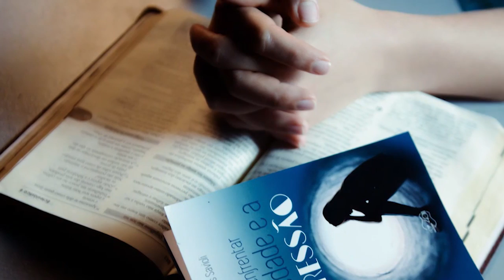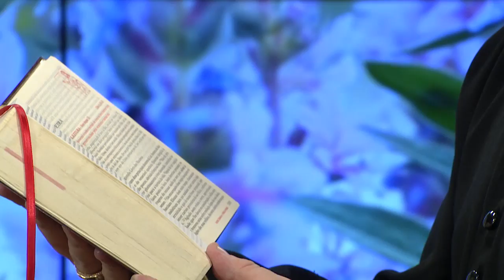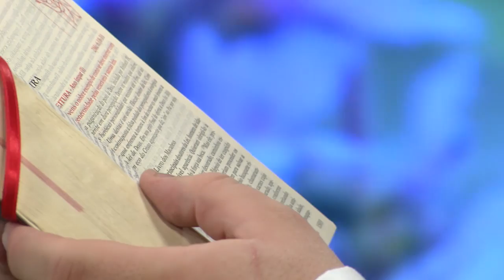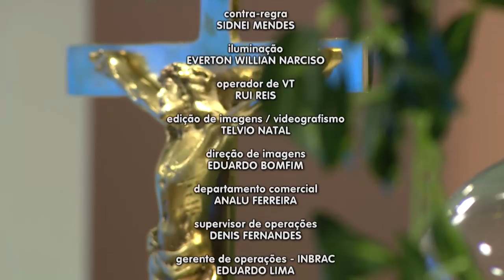Novena Maria Passa na Frente - 18/11/19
Uma devoção de amor, de confiança e de esperança...
Um momento especial nas manhãs da REDEVIDA de Televisão.
Padre Lúcio Cesquin apresenta a “Novena Maria Passa na Frente”.
A cada dia um pedido especial de socorro, de gratidão e de bênçãos para Maria Santíssima, nossa Mãe, nessa novena perpétua e repleta de devoção:
“A Mãe vai na frente e os filhos protegidos seguem seus passos. Maria, passa na frente e resolve tudo aquilo que somos incapazes de resolver.”
“Novena Maria Passa na Frente”, com apresentação do Pe. Lúcio Cesquin, de 2ª. a 6ª, às 8 da manhã.